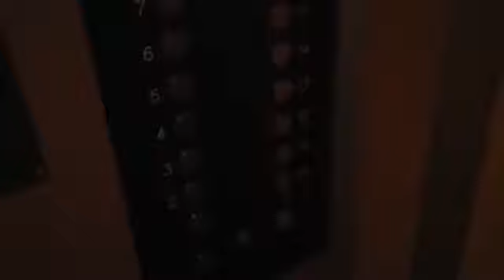Лифт КМЗ, раб. с 1994 г., V=1 м/с, г/п 400 кг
МО, Город Люберцы, Улица 3-е Почтовое Отделение, дом 82, подъезд 3.
Грузопассажирский лифт не пойман.
В доме есть консьерж.